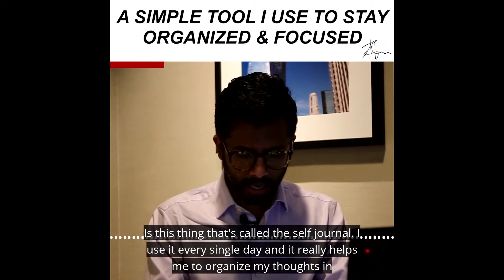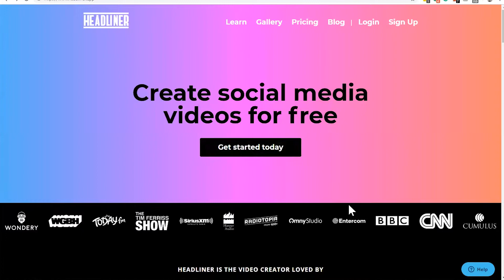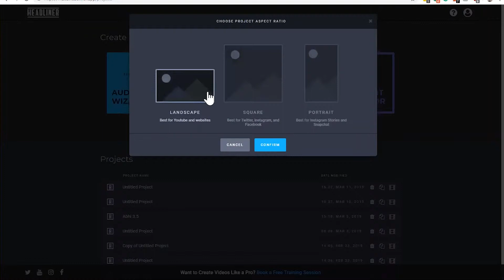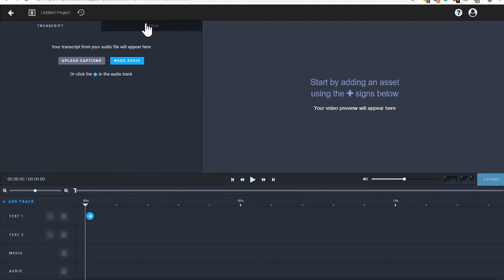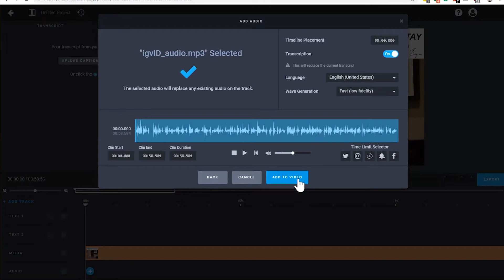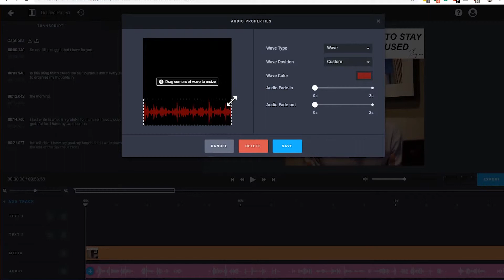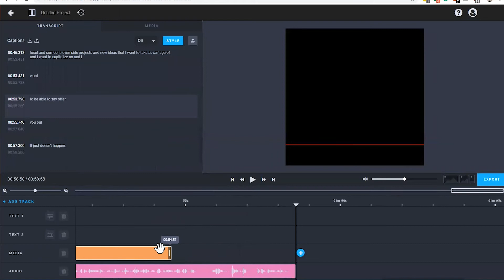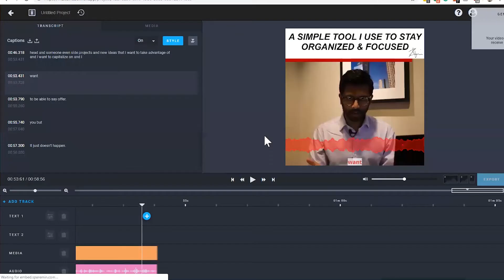The Easiest Way To Edit Videos | Headliner.App | Content Tip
The Easiest Way To Edit Videos | Headliner.App
Excited to share this awesome platform with you that is super easy for making your videos look great! The best part is that ANYONE can do it!